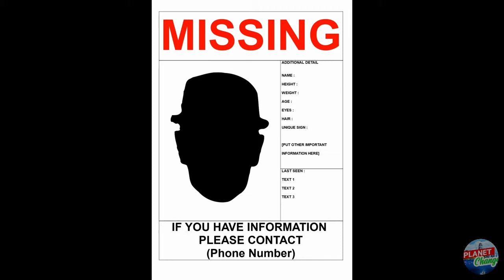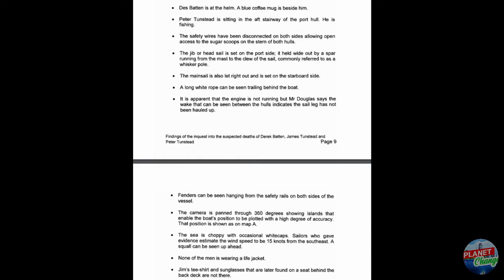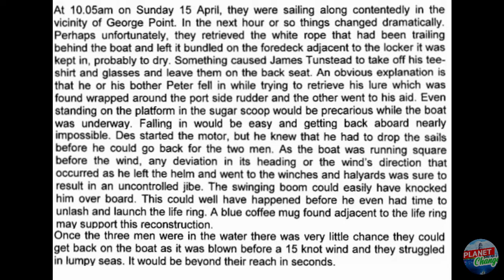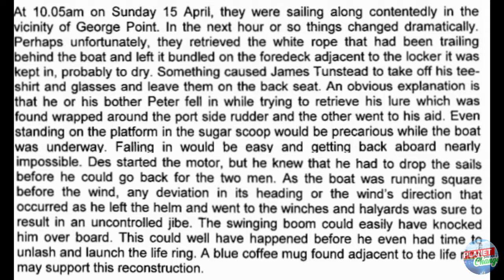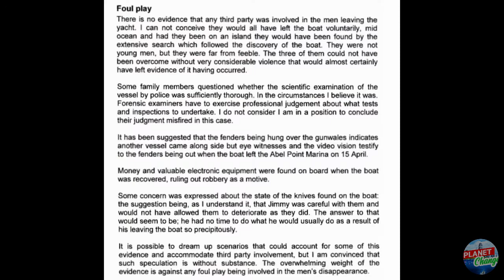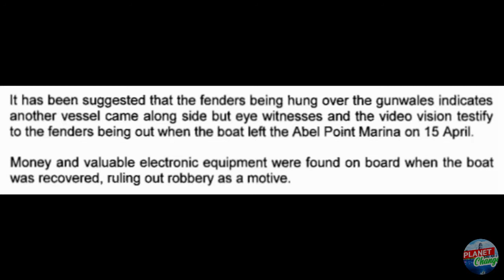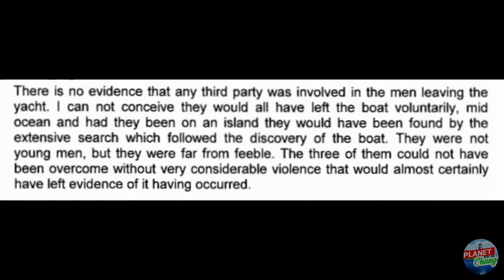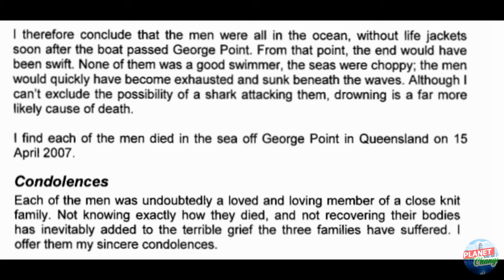The Mystery of the Kaz II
The Kaz II, dubbed "the ghost yacht", is a 9.8-metre catamaran which was found drifting 88 nautical miles (163 kilometres) off the north-eastern coast of Australia on 20 April 2007. The fate of its three-man crew remains unknown, and the mysterious circumstances in which they disappeared have been compared to that of the Mary Celeste.

»» The content in the video was licensed by other youtubers as CC.